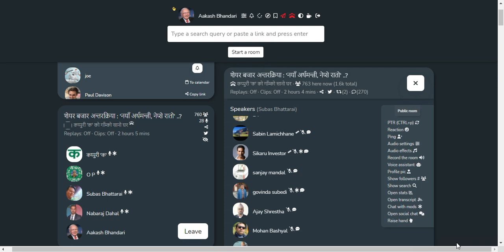SHARE MARKET DISCUSSION | NEPSE UPDATE AND ANALYSIS | SHARE MARKET IN NEPAL